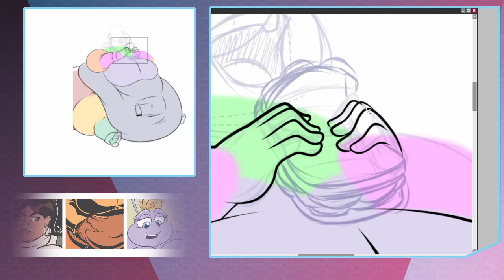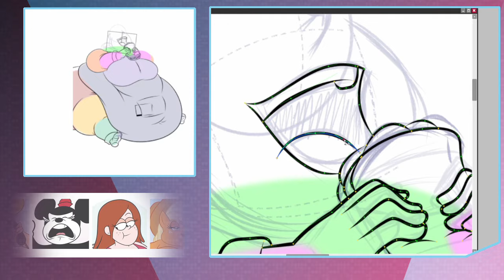Speed/Draw: Totamato Sandwich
A commission of Harriet